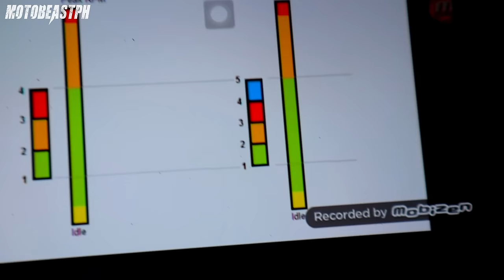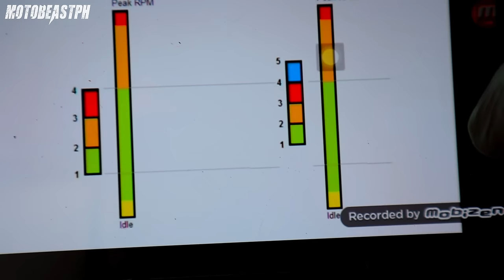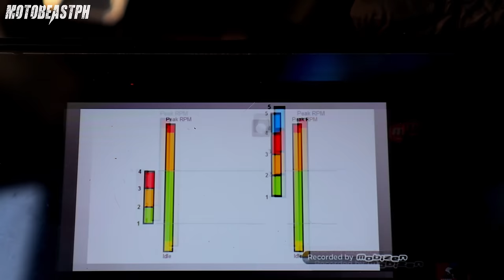ADV 160 | ECU-Tech Kalkal Pulley Set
Honda ADV 160 ECU-Tech Kalkal Pulley Set.

Intro: (0:00)
ECU-Tech Pulley Set: (0:23)
CVT Tuning Guide: (8:54)
Setting Lowest Speed Ratio: (11:32)
First Set: (17:26)
Second Set: (22:01)
Third Set: (29:57)
Final Set: (39:10)
Final Thoughts: (45:56)